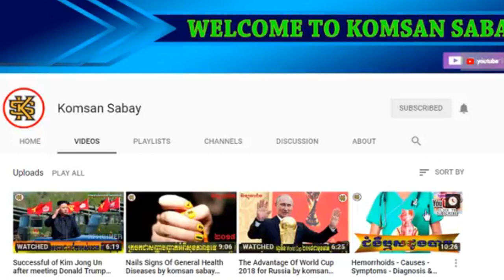History Of Bon Teay Longvek by komsan sabay